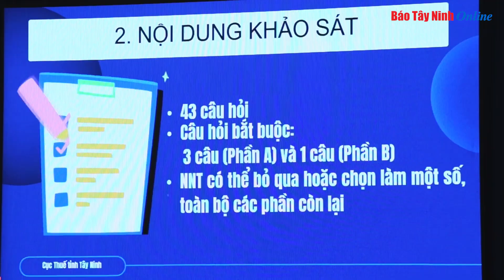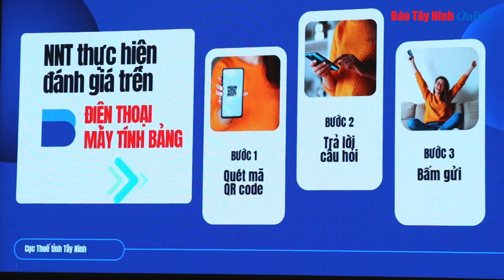Cục Thuế Tây Ninh Triển khai chính sách thuế mới cho doanh nghiệp quý III năm 2024